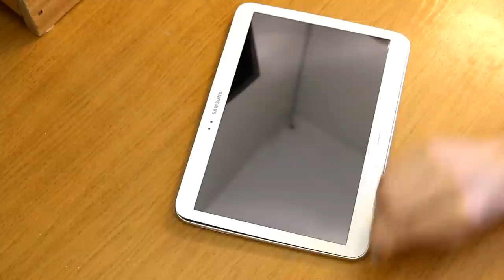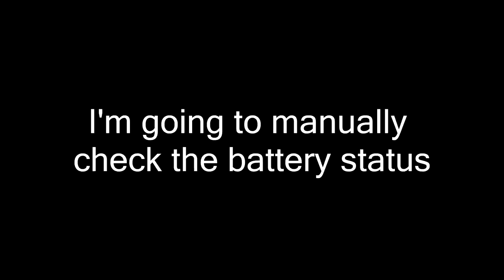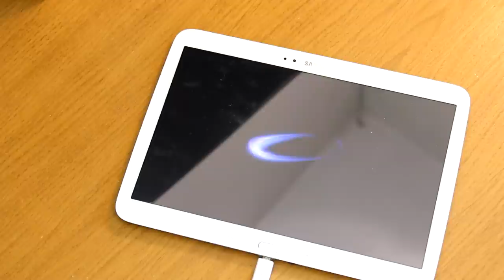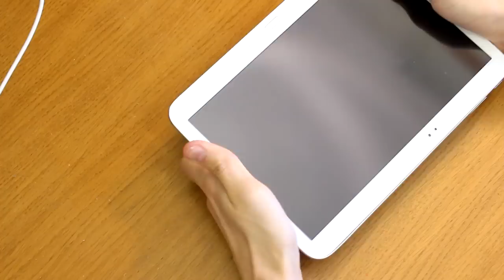Samsung Galaxy Tab 3 10.1 USB port flex cable replacement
How I fixed a Galaxy tab 3 that wasn't charging by replacing the USB port.

I would have saved 3 euros if I only replaced the USB receptacle, but for such a small saving I reckon it's not worth the extra time and work and I'd rather just change the entire assemble, including the flat flex cable and microphone.